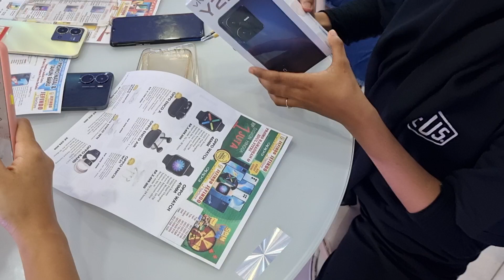UNBOXING VIVO Y22 | MENARIK JUGA NIH HP VIVO Y22 HARGANYA TERJANGKAU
Processor: Helio G85 Gaming Processor
RAM: 4GB+1GB Extended RAM
ROM: 64GB (Memori Eksternal 1TB)
Battery: 5000mAh (TYP)
Colors: Starlit Blue and Metaverse Green
Operating System: Funtouch OS 12

Dimensions: 164.30×76.10×8.38 mm
Weight: 190 g
Charging Power: 18W
Material: Glass Look with Crystalline Matte

Screen: 6.55-inch
Resolution: 1612x720 (HD+)
Type: LCD
Touch Screen: Capacitive multi-touch

Band: 2G GSM, 3G WCDMA, 4G FDD-LTE, 4G TDD-LTE
Card slot: 2 nano SIMS + 1 micro SD
Standby Mode: Dual SIM Dual Standby (DSDS)

Camera: Front 8MP / Rear 50MP + 2MP
Aperture
Front f/2.0 (8MP),
Rear f/1.8 (50MP) + f/2.4 (2MP)
Flash: Rear flash